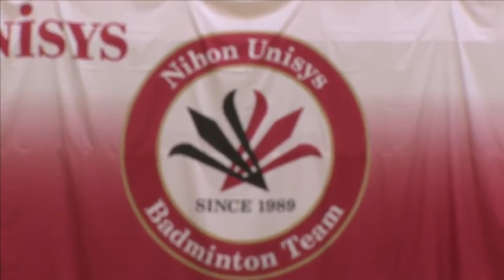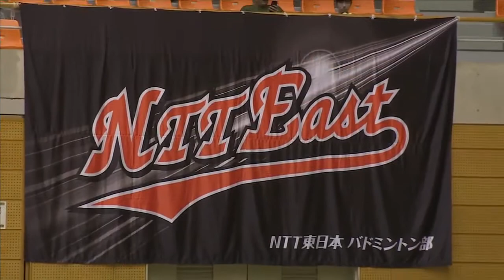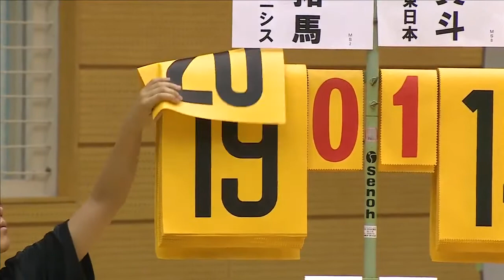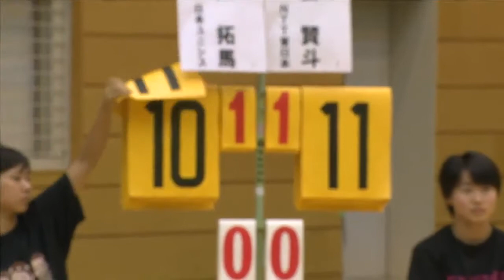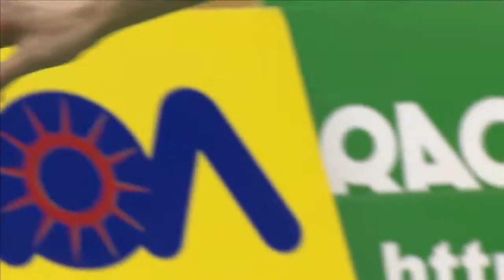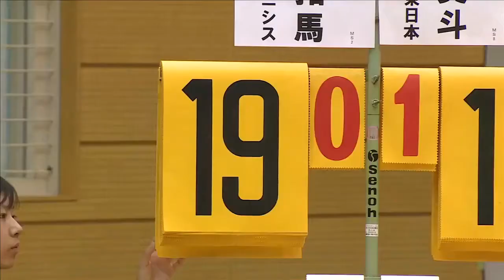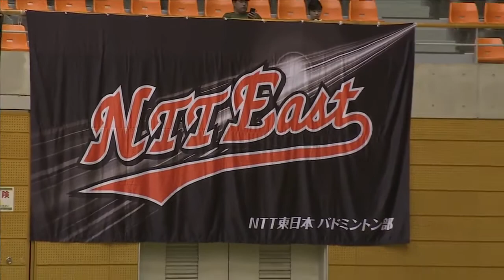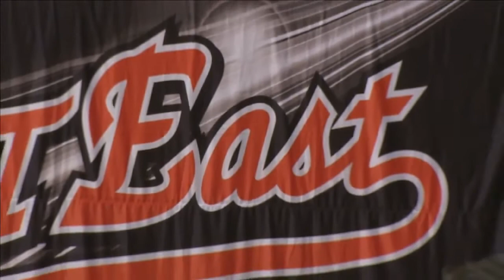Momota Kento (NTT East Japan) vs Ueda Takuma (Unisys) MS Final Japan Badminton 2017